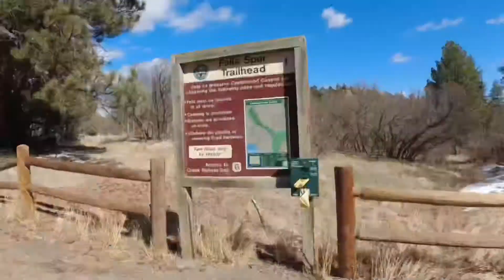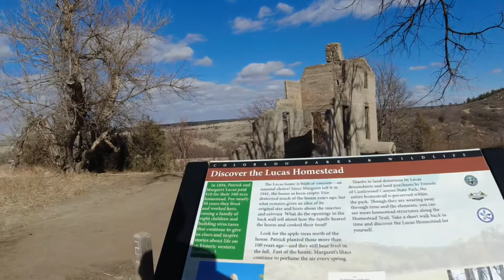Homestead Loop Trail 2/24/2021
West Side of CastleWood Canyon.